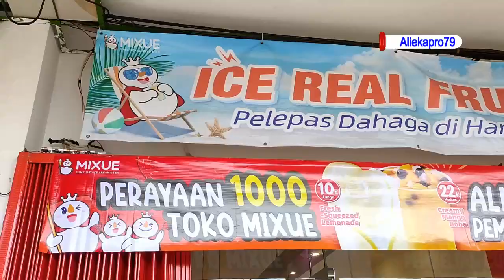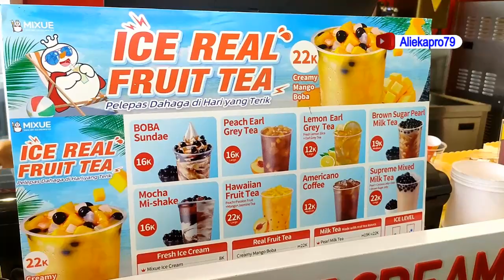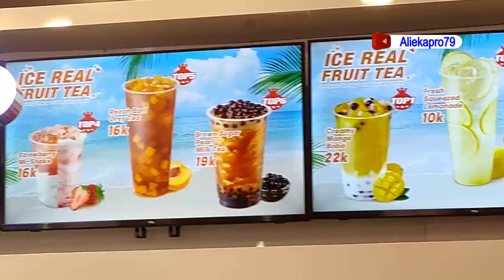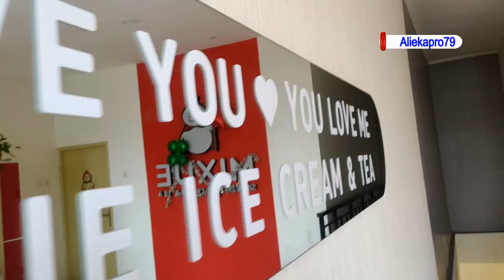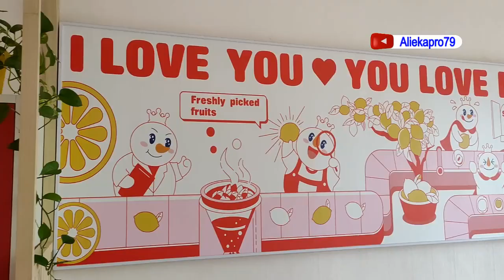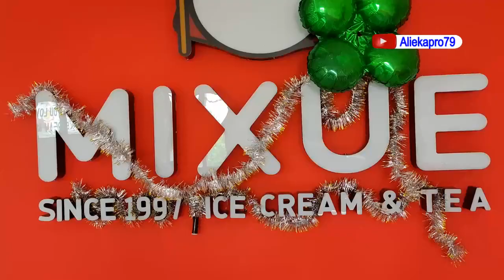EXPLOR MIXUE | Semakin Menjamur hampir disetiap tempat ada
Es Cream Mixue yang lagi rame dikunjungi dan hampir disetiap kota ada gerai toko es cream mixue
semakin menjamur hampir disetiap tempat ada gerai es cream mixue.
harganya relatip tergantung rasa dan juga kemasan yang di sajikan.
mulai dari 13ribu hingga 22ribu.
saksikan vidio tayangan nya dalam channel ini yaaa...
jangan lupa untuk suport terus channel ini dengan cara
KOMENT
Kesosial media kalian.
terimakasih.